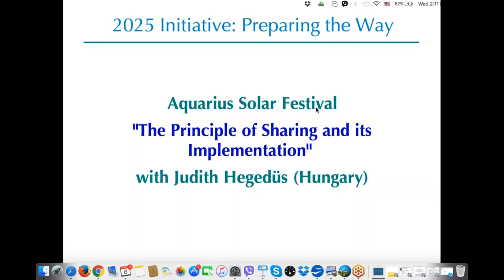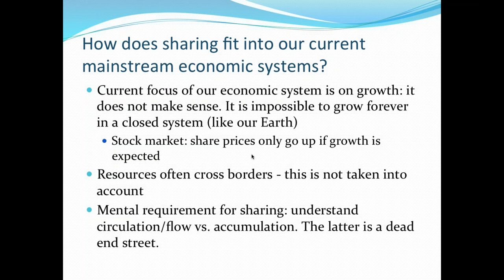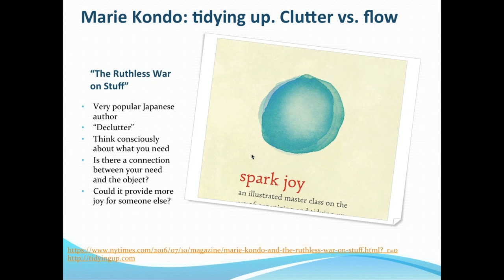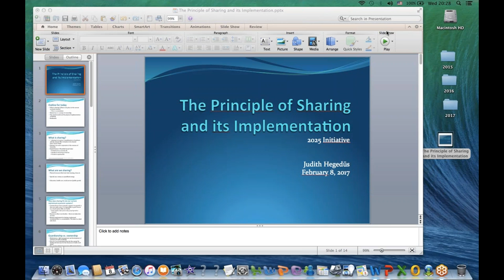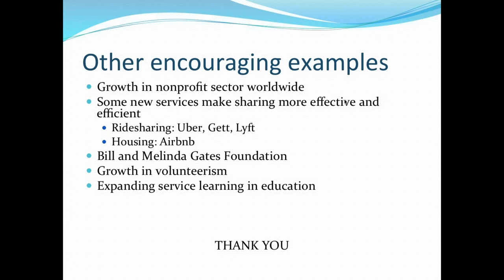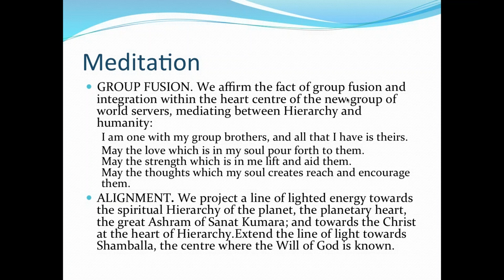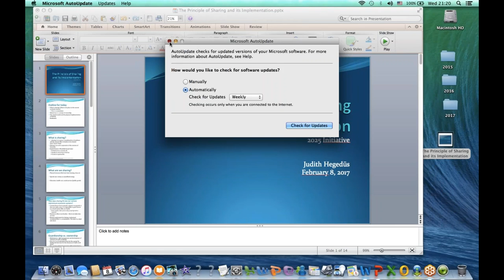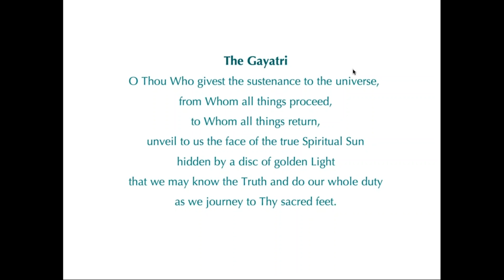Aquarius 2017 Solar Festival with Judith Hegedüs "The Principle of Sharing and its Implementation"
Aided by the energy of the solar festival of Aquarius, we are exploring the concept of sharing and its implementation on the physical plane. We investigate where humanity is on the path towards realizing this principle, and how we could encourage this process. We examine the spiritual foundation for the right distribution of resources; and some practical considerations when planning a life based on sharing as individuals.